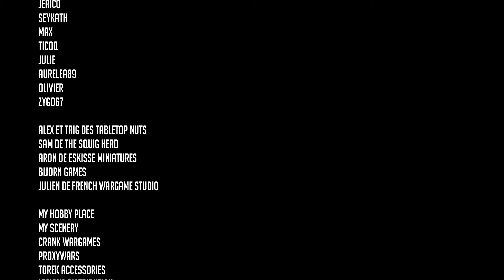NxxxQue Ta META feat.@bij0rn [Warhammer 40.000]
Dans cette vidéo on échange en compagnie du roi de la META @bij0rn  sur nos attentes et impressions au sujet du tout dernier codex Tau, et plus particulièrement sur le détachement dédié aux Carnivores Kroots ! On attend vos avis dans le commentaires et si vous voulez participer en directe à l'émission rendez vous les jeudis soir sur Twitch !

Vous pouvez aider le studio en faisant un don sur Tipeee, ca se passe
Et pour faire un don en Live sur Tipeee Stream ca se passe

My Hobby Place : La gamme Games Workshop et plein d'autres Wargames à -10% -20%
5% de vos commandes reviendront au studio c'est pas beau ca ?

Torek : Tapis, Décors et Accessoires de jeu fabriqués en France disponibles chez notre partenaire, 10% de vos commandes reviendront au studio en utilisant ce lien

HOLY : Des boissons pour accompagner tes longues sessions de peinture et parties endiablées, et qui en plus font du bien à ta santé et à ta planète ? 10% de vos commandes reviendront au studio en utilisant ce lien
Utilisez les codes "Lawargameroom5" pour 5 euros de réduction sur la première commande et "Lawargameroom" pour 10 % sur les commandes suivantes